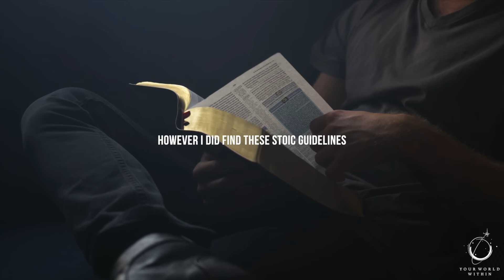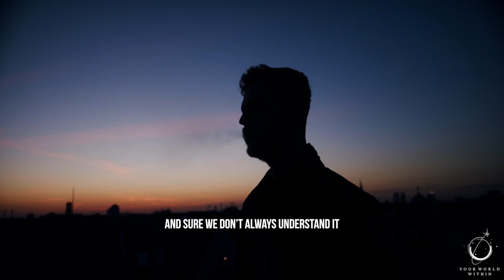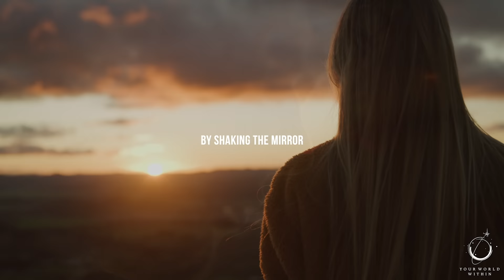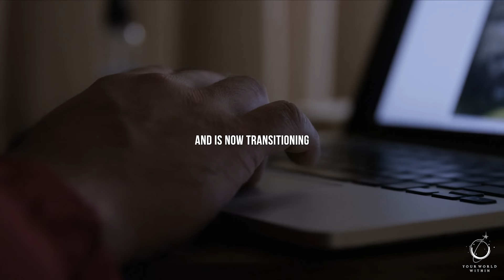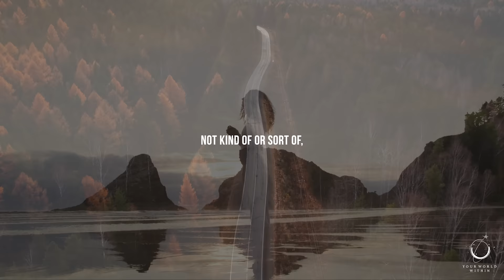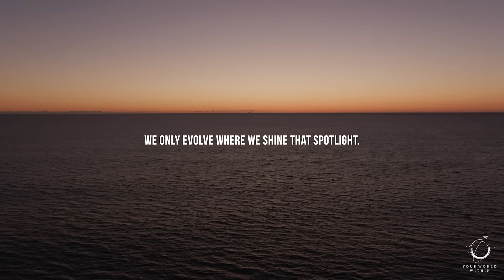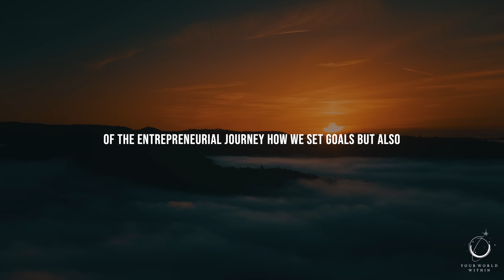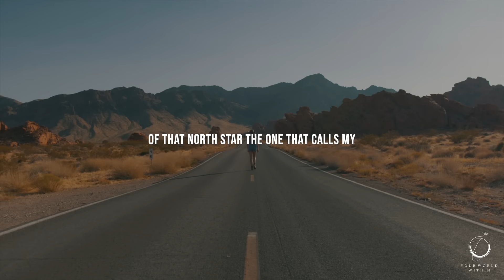6 THINGS YOU SHOULD DO EVERY MORNING (Stoic Routine)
"Let us prepare our minds as if we'd come to the very end of life. Let us postpone nothing. Let us balance life's books each day... The one who puts the finishing touches on their life each day is never short of time." -  Seneca